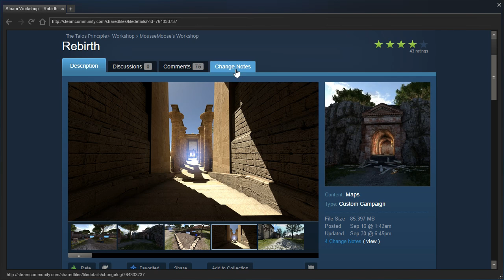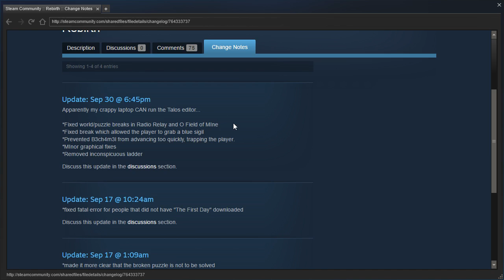The Talos Principle Community Maps: Rebirth - Episode 7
Blind playthrough. Oops! I ran out of easy puzzles XD Also I have a killer headache so I may sound negative or not talk much.